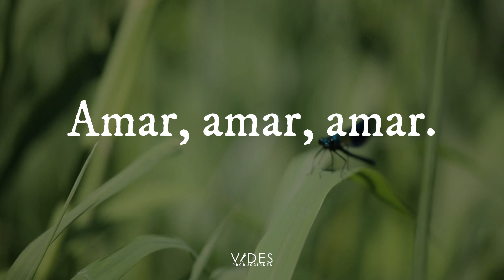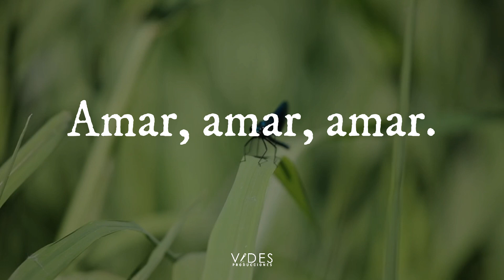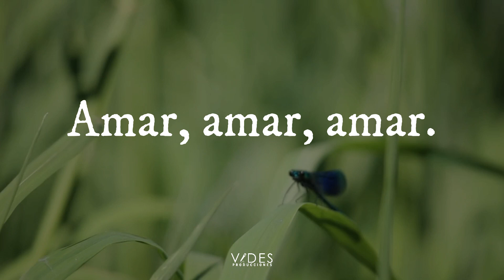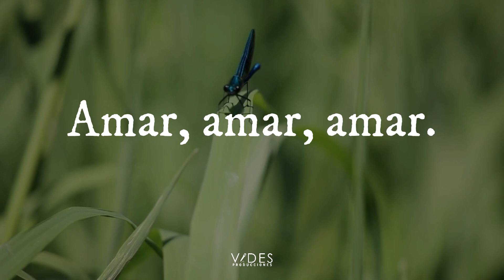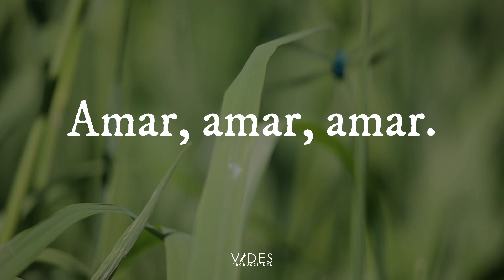Música Instrumental [Piano] - Amar, amar, amar.